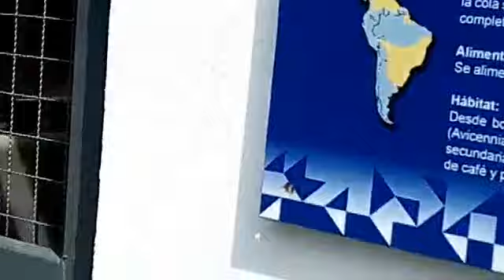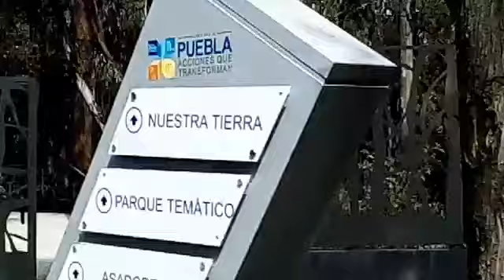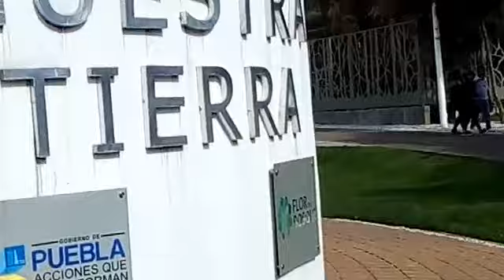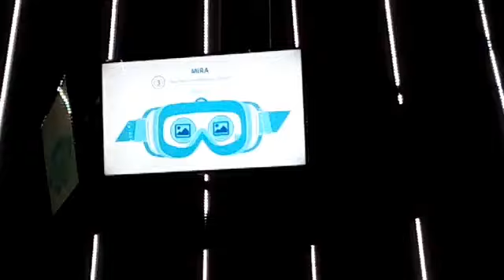WendyMoreno en Parque Estatal Flor del Bosque Puebla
CARRIL DE SAN BARTOLO S/N, EX HACIENDA FLOR DEL BOSQUE Amozoc De Mota, Puebla, México .Este parque cuenta con zoológico de mamíferos, albergue animal, granja de contacto, parque temático, aviario, palapa interactiva, casa de la tierra y del cuidado del medio ambiente, así como área de rappel, skateboarding, gotcha y ciclismo de montaña.